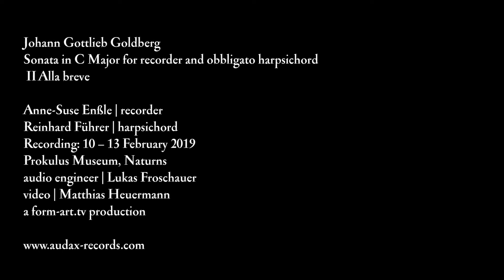Johann Gottlieb Goldberg I Sonata in C I Alla breve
Anne-Suse Enßle I Recorder
Reinhard Führer I Harpsichord

Excerpt of our recording session
"Caffe=Hauß Zimmermann" I Feb 19 I Naturns(I)